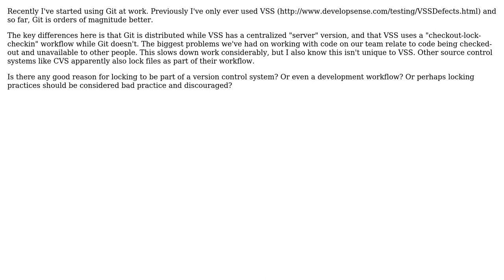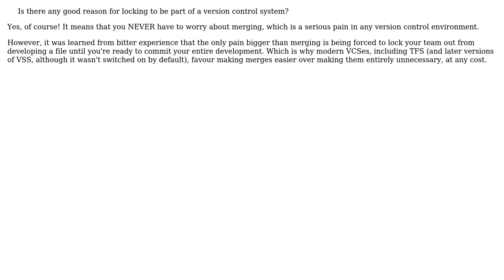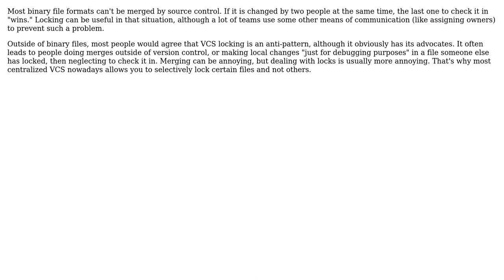Is Using Locking/Unlocking in Version Control an Anti-Pattern? (4 Solutions!!)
Is Using Locking/Unlocking in Version Control an Anti-Pattern?

With thanks & praise to God, and with thanks to the many people who have made this project possible! | Content (except music & images) licensed under CC BY-SA | Music | Images & others | With thanks to user Roman user pdr user Karl Bielefeldt user joshin4colours user Inca and the Stack Exchange Network Trademarks are property of their respective owners. You are responsible for your own actions.